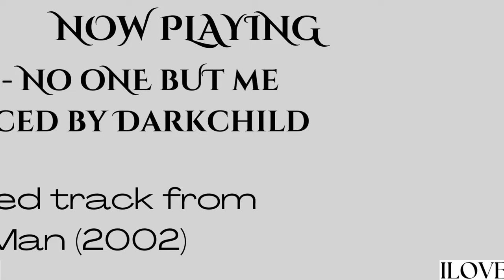Tank - No One But Me (Prod. By Darkchild)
Unreleased & Rare.

Unreleased Track from One Man (2002)